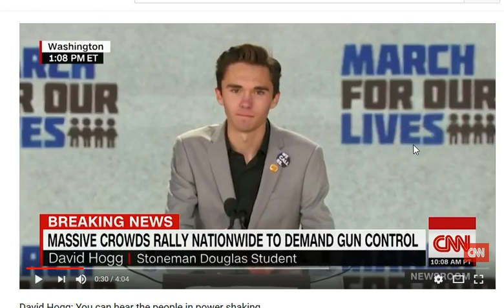David Hogg and this other dude. LIVE STREAM TONIGHT 8PM.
At first I didn't think this was real. But David's sincerity has changed my mind. Oh and that other dude as well.